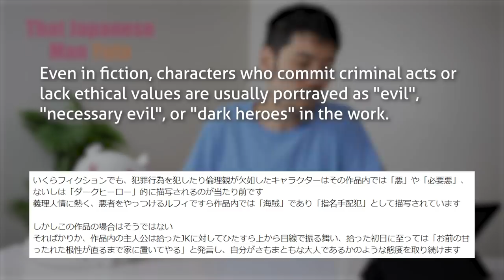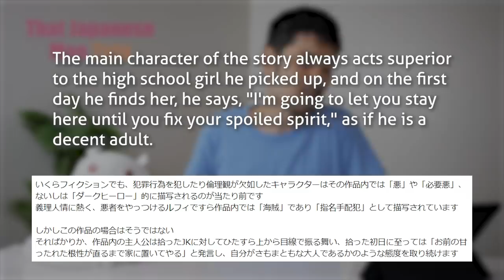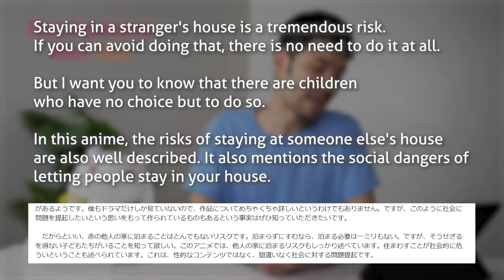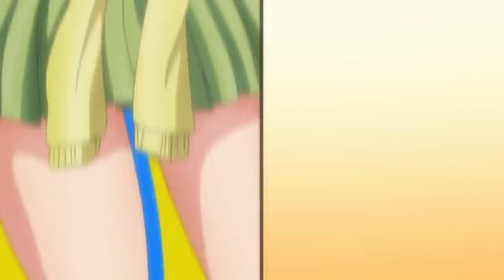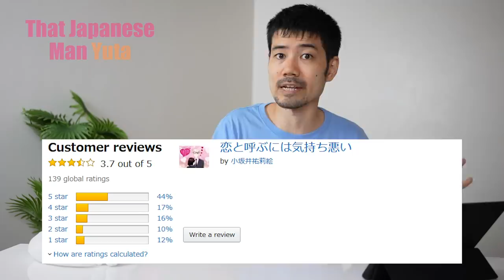Why this Anime is Controversial in Japan (Higehiro)